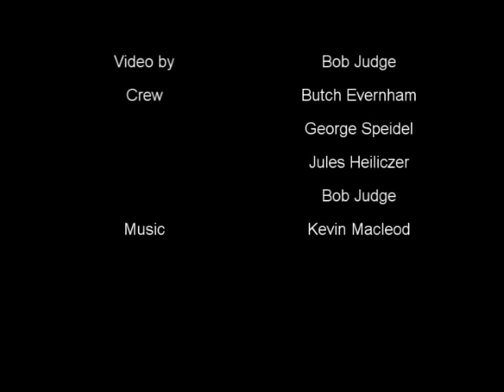part 1- Building the Broken Bush and Round Top Garden Railroad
My friends and I start work on the Broken Bush and Round Top garden railroad in my backyard.  It will be a raised G gauge railroad.  It will be 2 feet above the ground and meander through my garden.